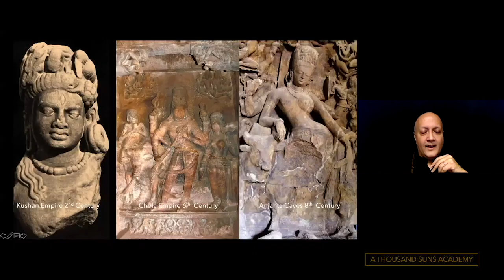ARDHANARISHWARA: The Transgender Mysticism of Tantra with Raja Choudhury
In the deepest teachings of Tantra and Shaivism sits the mysterious half (or neither) male and female form of Shiva and Parvati called Ardhanarishwara - the first Transgender Deity. Raja Choudhury explains how this represents the union of Shiva and Shakti in your head at the Brahmand that leads to full awakening and enlightenment beyond gender, sexuality, and dualities. To find union you have to dissolve your identity completely. Valid lessons for our times.